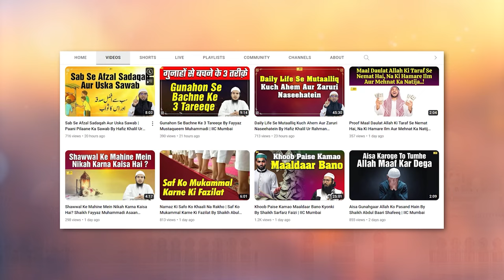Islam Mein Insaani Jaan Ki Qeemat By Shaikh Fakhruddin Salafi | IIC Mumbai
Bank Account Details:
ILM FOUNDATION
ICICI Bank
Savings account
IFSC CODE-ICIC0001028

JazakAllah Khair